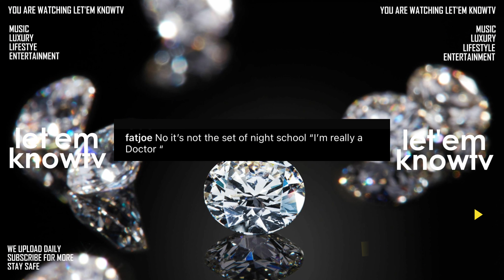‘I’m A Doctor Now’ Fat Joe Celebrates His Doctorate Degree With His Colleagues At Lehman College